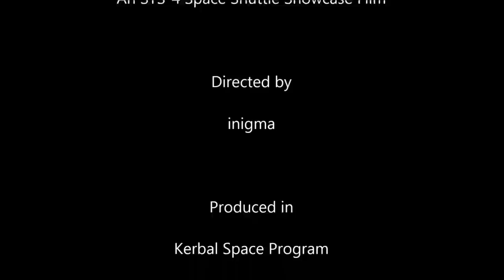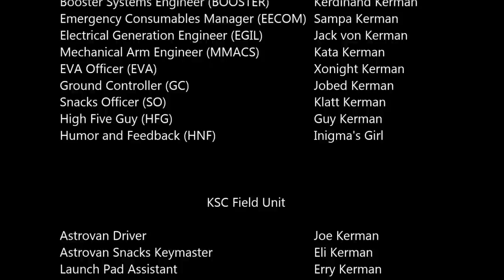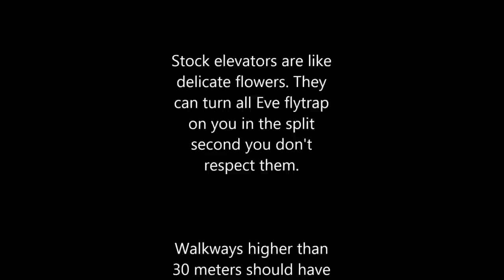KSP STS-4 Space Shuttle Intrepid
Intrepid - An STS  Space Shuttle Showcase Film

Also feel free to earn your Astronaut wings by proving your STS Space Shuttle piloting skills in the STS Space Shuttle Challenges thread. Prove your mettle and earn a badge! Can you make it all the way to an STS Space Shuttle Commander IV rating?